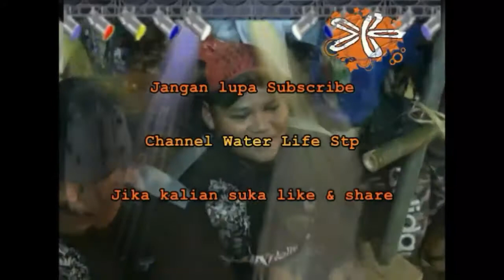Edisi Spesial Leak New stp banyuurip,gantang kec,sawangan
Jika mengin nginkan kedatangan Leak Kuda lumping New Stp
Silahkan hubungi nomor ini: 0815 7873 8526